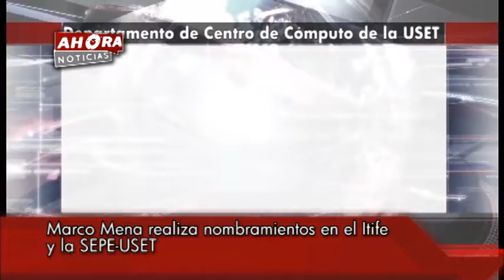Ahora Noticias Express 11:00 horas – 13 de enero de 2020